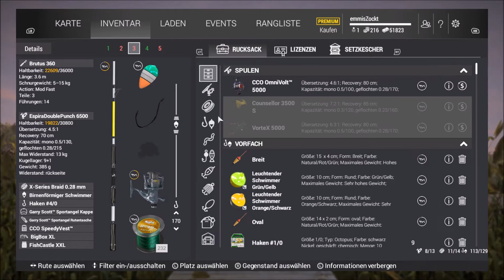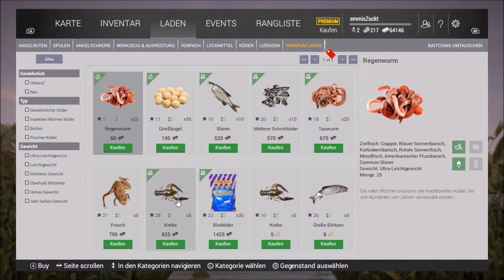Fishing-Planet: Blauer Katzenwels & Flachkopfwels mit Pose [Let' Play Angelsimulator]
In Louisiana angeln wir auf den blauen Katzenwels und den Flachkopfwels mit Pose

Online angeln mit Fishing Planet dem Angelsimulator Spiel für den PC.

Fishing-Planet: Online Angelsimulator
Genre: Kostenlos, MMO, Simulation, Sport, Early Access
Entwickler: Fishing Planet LLC
Publisher: Fishing Planet LLC
Veröffentlichung: 11. Aug. 2015

Ich bin dankbar für jede Spende. Alles was gespendet wird, geht in Spielen, Hard- und Software um euch ein besseres Zuschauererlebnis zu präsentieren.